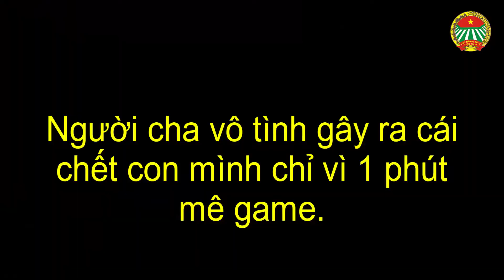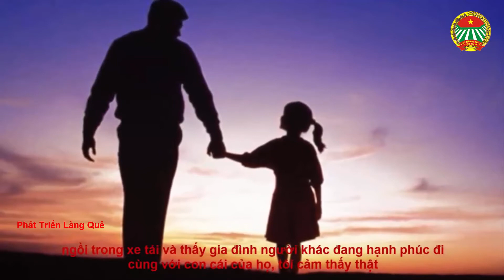Người cha vô tình gây ra cái chết con mình chỉ vì 1 phút mê game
Người cha vô tình gây ra cái chết con mình chỉ vì 1 phút mê game - Phát triển làng quê.
Vừa dán mắt vào trò chơi điện tử vừa giữ bình sữa cho con bú, người cha này đã không nhận ra rằng đứa con của mình đang nghẹn sữa và dần mất đi hơi thở cuối cùng.
Sai lầm 1 phút hối hận 1 đời
Câu chuyện về một ông bố vô tình giết chết con gái của mình được luận tội gần đây đang gây rúng động khắp cộng đồng mạng. Theo các trang tin tức của Singapore, vào lúc gần 10 giờ sáng, ông bố 27 tuổi Mohamed Shiddiq Sazali được vợ nhờ cho con bú sữa bình, song anh lại nằng nặc từ chối vì đang chơi đang bận chơi game. Một lúc sau, người vợ có việc phải ra ngoài nên anh không còn cách nào khác đành vừa cho con uống sữa vừa tiếp tục trò game.
Để thuận lợi hơn, Shiddiq quyết định đặt con gái, bé Reyhana Qailah trên đùi rồi tay phải tiếp tục bấm điện thoại trong khi tay trái cầm bình sữa cho con bú. Quá tập trung vào trò chơi điện tử, Shiddiq đã không nhận thấy con gái của mình đang nghẹn sữa và cơ thể bắt đầu tím tái đi dần.

Cho đến khi bố vợ chạy vào, Shiddiq mới nhận ra sai lầm khủng khiếp của mình. Bố vợ Shiddiq ngay lập tức thực hiện hồi sức tim phổi cho cháu gái 3 tháng tuổi và yêu cầu con rể gọi xe cấp cứu. Được sơ cứu và nhanh chóng chuyển vào bệnh viện Đa khoa Singapore nhưng cô bé tội nghiệp đã không thể qua khỏi.
Trách nhiệm làm bố và lời nói dối

Sự việc này xảy ra vào ngày 12 tháng 10 năm ngoái song đến nay cảnh sát mới công bố kết quả điều tra để luận tội Shiddiq. Ngoài việc dẫn đến cái chết của con gái mình vì quá chủ quan, ông bố này còn có thể chịu trách nhiệm cho những tai nạn của con mình mà anh đã giấu nhẹm trước đó.
Sau nhiều lần thẩm vấn, Shiddiq thừa nhận rằng anh đã từng làm ngã con gái mình trên sàn nhà vào ngày 26 tháng 8 năm 2015. Lại một lần nữa, ông bố vô tâm này mải dán mắt vào điện thoại và làm rơi núm vú của cô bé trên sàn lúc nào không hay. Khi với tay xuống lấy, anh vô tình khiến đầu Reyhana đập xuống nền nhà. Tai nạn này làm nứt hộp sọ của bé gái và Shiddiq quyết định giữ kín chuyện này.

Đối với những sai lầm nghiêm trọng trên, ông bố nghiện game này sẽ sớm nhận được phán quyết thích đáng từ tòa án.
Nhận nhiều chỉ trích từ dư luận và bị lương tâm dày vò, cắn rứt, Shiddiq chia sẻ sự hối tiếc muộn màng của mình lên mạng xã hội trong nỗi đau đớn: "Các bạn muốn đi rêu rao với cả thế giới rằng tôi không biết chăm con. Nhưng trong tình huống ấy, tôi không hề cố ý. Tôi cũng yêu con gái mình y như những người khác trong gia đình chứ. Làm gì có ai trên đời này lại không yêu con mình? Tôi đi giao hàng hóa để kiếm sống. Khi ngồi trong xe tải và thấy gia đình người khác đang hạnh phúc đi cùng với con cái của họ, tôi cảm thấy thật buồn. Tôi gần như rơi nước mắt. Không ai biết được cảm giác tôi đang chịu đựng là gì. Cầu chúa, xin ban cho tôi sức mạnh".

Thời gian trôi qua, dư luận sẽ chìm xuống, mọi người sẽ thôi nghĩ đến sai lầm của anh nhưng những dằn vặt trong anh sẽ không bao giờ ngừng day dứt.